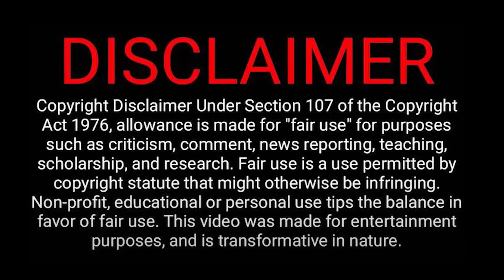බේකරියක වැඩ කරපු ඇය හිටිහැටියෙම කෝටිපතිනියක් කල වාසනාව | Lokki Recaps | Sinhala Movie Review